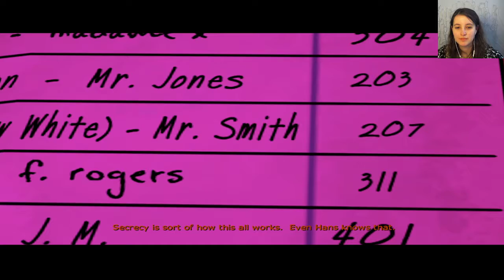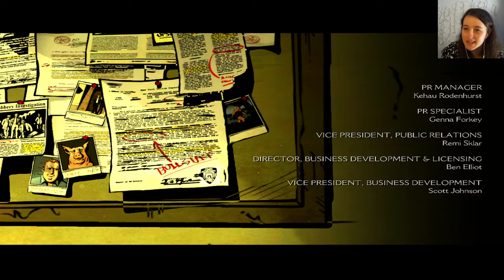bigby's big boy investigation continues! | The Wolf Among Us pt. 2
thank you to everyone who joined this stream! we completed chapter 2 and i'm only getting more intrigued! we met some wild characters this time around, and i can't wait to see what roles they play moving forward!